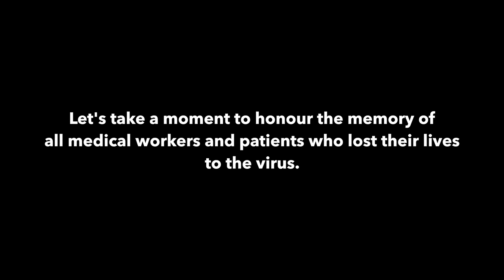Doctor Reacts to Operation MBBS Season 2 Episode 3 - Patient Zero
Episode 3 of Operation MBBS S2 is here! Patients misbehave with doctors, Huma talks to Yash about her feelings, Sakshi and Ramesh kaka sue the hospital for negligence, exam season begins and Huma has a panic attack, there are many interesting things happening in this episode.

This is my review of Operation MBBS Season 2 Episode 3 "Patient Zero" made by Dice Media starring Ayush Mehra, Anshul Chauhan, Sarah Hashmi and others.

THANKS TO DICE MEDIA FOR ALLOWING ME TO USE THE CLIPS FOR COMMENTARY/EDUCATIONAL PURPOSES.

If you like the content, share the videos with your friends on Social Media and Class groups 😀

Hi,👋 My name is Ajay Ramesh. I'm a GP from Bangalore, India.🇮🇳 I believe in preventive medicine over curative medicine.